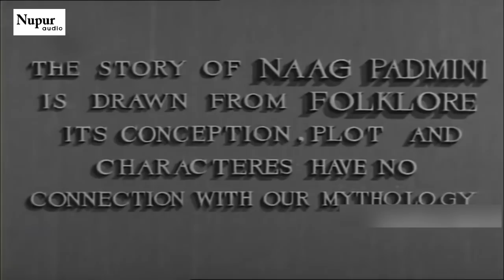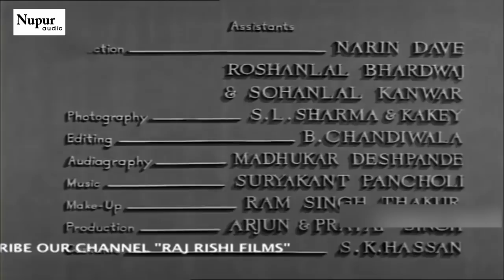Naag Padmini 1957 - Dramatic Movie | नाग पद्मिनी | Mahipal, Shakila | Nupur Movies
Movie : Naag Padmini
Director: Lakhraj Bhakri
Main Cast: Mahipal, Shakila.
Genre: Drama
Banner: Golden Movies
Release: 1957

Synopsis: Chakravarti Maharaj Vikramsingh possesed a sacred Nagg Mani, was given to him by Patals Naag Raj Naag Nanda. . Care of this Naag Mani was entrusted to prince Veersingh on his 21st birthday., Madansingh, brother of the queen who had long cherished the hope of being thus honoured, was enraged and decided to get hold of Naag Mani by hook or crook. With the help of the Court Dancer Chanda he succeeded in getting a replicaof the orginal key, but his sister came in his way, and prevented him from opening the door. Veersingh showed up in the nick of time and a duel ensued. At this crucial moment when Madan was about to slay to Veersingh, Maharani flung herself between the two and got killed by her brothers sword. The dying queen asked Veersingh to pledge her that he will never disclose that Madan had killed her, however cruel he be, he was her brother, Thus let away, Madan told Maharaj that Veersingh had slain his step-mother. Maharaj ordered Veersingh to be arrested and put in a dark cell. Madan conspired with Chanda to make Veersingh flle from the cell, which she successfully managed. Armed him in the out-skirts of the town. Veersingh fought gallantly, but received fatal wounds at the hands of his foes. Taking him to be dead they threw him in a nearby pond. . Next day a village belle Gujri spotted him, and with the help of her girl friends managed to carry him to her house, where the recovered within a few days. He now lived in the village in guise of a shepeard One day Veersingh saw two beautiful girls about to get into the pond, but on seeing him they mysteriously disappeared. He was dumb-founded Gujri brought his lunch. She thought he had gone mad, and those girls were only creatures of his imagination, but Pujari Baba an old respect man of the village, believed in such a possibility. He told that from Shivjis temple every night some miscreant manages to steal flowers, even though the doors are firmly locked, and no human foot-prints are ever seen. . In a short time Veersingh succeeded in finding out the culprits. They were the same two mysterious girls. One of them was the daughter of Maharaj Naag Nanda of Patal. These flowers were being stolen by Naag Padmani to make Rasayan to cure her father.